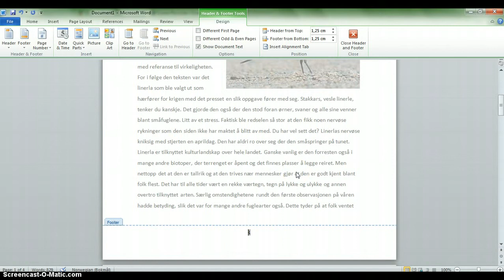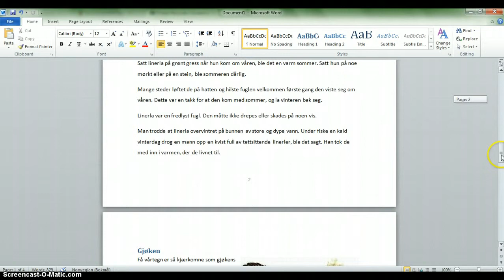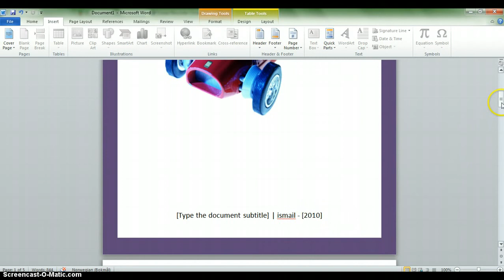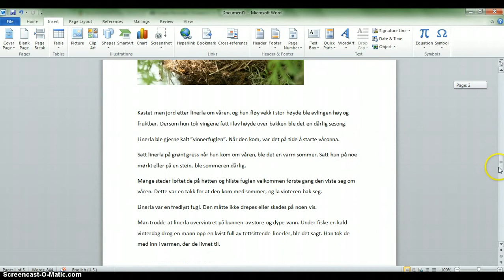Framside, topptekst, sidetall.flv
I KlarTekst viser deg hvordan du kan sette inn framside, topptekst og sidetall i MS Word